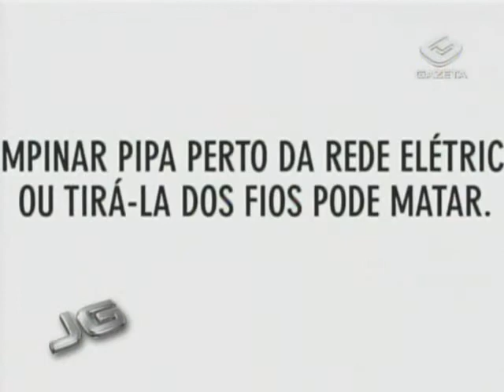Os cuidados para empinar pipa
Neste mês de férias, a criançada se diverte soltando pipas. No entanto, a prática envolve perigos, provocados pelo uso do cerol ou pelo risco de choques com a rede elétrica.  Para evitar acidentes, a AES Eletropaulo fez hoje uma blitz na zona norte da cidade e orientou pais e pequenos sobre alguns cuidados básicos.

Reporter: Carla Rodeiro

Tema: Segurança